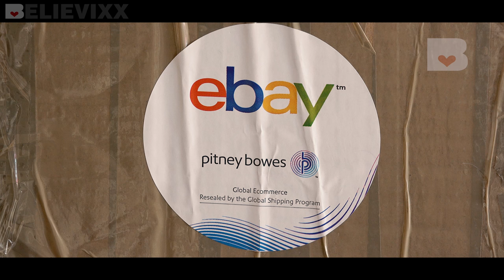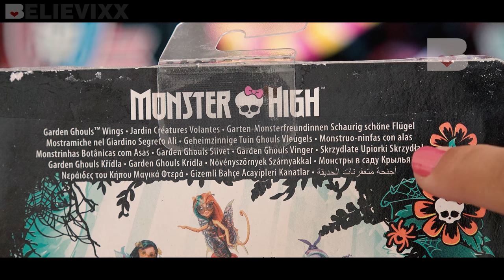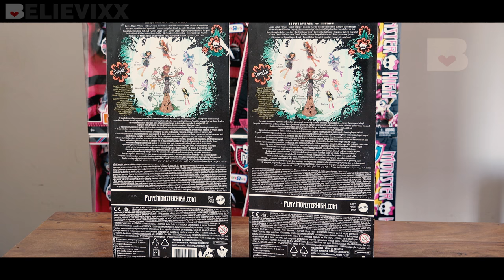Распаковка посылки с САМЫМИ НОВЫМИ куклами Монстер Хай и Эвер Афтер Хай из Америки Monster high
Куклы Монстер Хай и Эвер Афтер хай удивляют ! Посылка из Америки с куклами Монстер Хай и Эвер Афтер Хай (часть 27). В посылке лежит пара кукол Monster High , которых мы с вами рассмотрим более детально СКОРО в обзорах - куклы Монстер Хай (Monster High, Школа Монстров). Пиши в комментарии, на кого сначала делать обзор. НОВАЯ ПОСЫЛКА С ПОЛОМАННЫМИ КУКЛАМИ